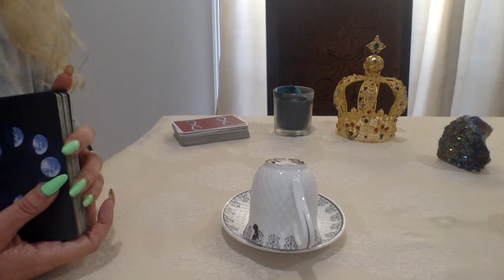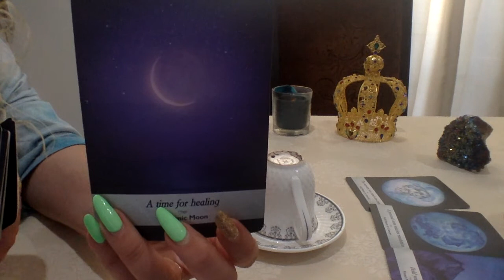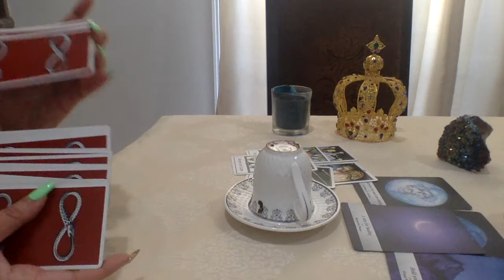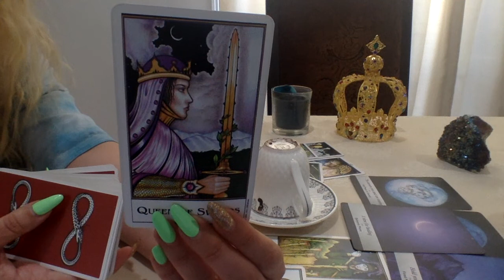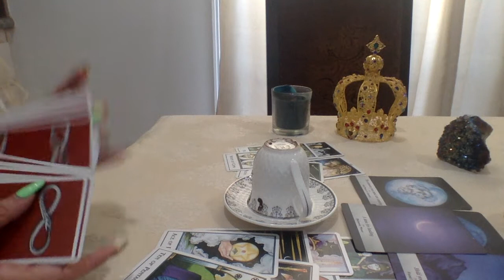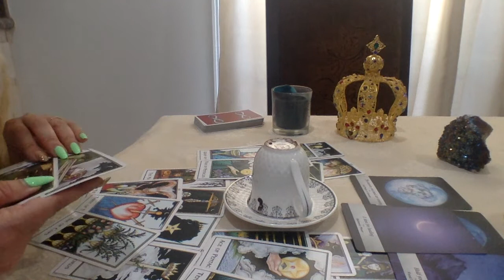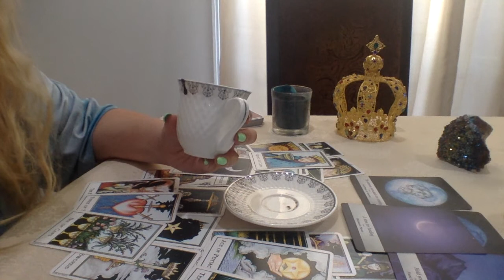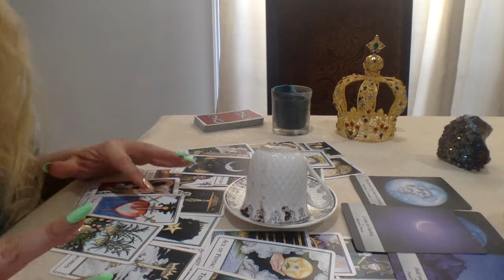VIRGO💜THEY'RE IN THE SAME PLACE WHERE YOU LEFT THEM!🥱BUT MISS U THOUGH ~LOVE TAROT & COFEECUPREADING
1.YOUR FULL NAME
 2. BIRTH DATE
 3. CURRENT LOCATION